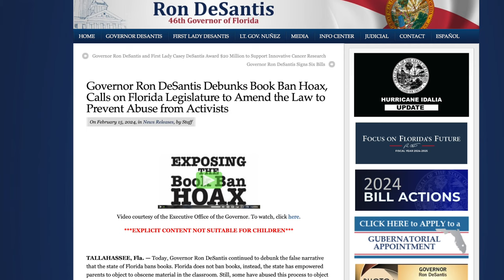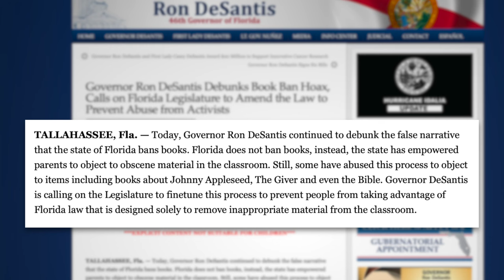DeSantis Admits His Book Ban Laws Have Backfired, Blames “Activists”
Florida Governor Ron DeSantis has denounced the “activists” who took advantage of laws he supported that allowed them to remove books from schools. While he’s denying the fact that his laws were tantamount to book bans—and called such allegations a “hoax”—he’s still recommending new proposals to reduce the number of books removed from school libraries. In other words, he’s acknowledging his book banning policy was a complete and utter failure.

The New Republic (Feb. 15, 2024) - Ron DeSantis Finally Admits War on Books Has Been a Total Disaster”
Ron DeSantis’ Press Release (Feb. 15, 2024) - “Governor Ron DeSantis Debunks Book Ban Hoax, Calls on Florida Legislature to Amend the Law to Prevent Abuse from Activists”